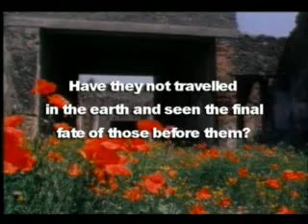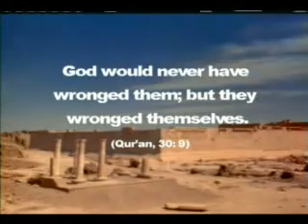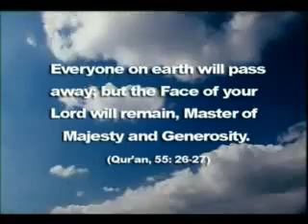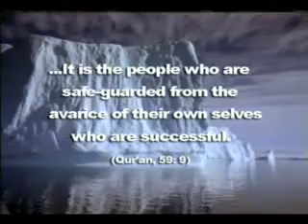The Truth Of The Life Of This World - About the perishability in our Life - 5/5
The Truth Of The Life Of This World

What is the life of this world but play and amusement?
But best is the home in the hereafter, for those who are righteous.
Will you not then understand?
(Surat al-An'am: 32)

Introduction

This woman is in her seventies. Have you ever wondered how somebody her age would assess her life?

If she recalls anything about her life, it is surely that it was a "fleeting life".

She would simply remark that her life has not been a "long" one as she dreamed in her teens it would be. It probably never crossed her mind that one day she would grow so old. Yet now, she is overwhelmed by the fact that she has put seventy years behind her. Earlier in life, she probably never thought that her youth and its desires would pass so quickly.

If she were asked late in life to tell her story, her reminiscences would only make a five or six-hour talk. That is all that remains from what she says was "a long life of seventy years".

The mind of a person, worn out with age, is occupied with many questions. These are actually important questions to consider and answering them truthfully is essential to understanding all aspects of life: "What is the purpose of this life that passes so quickly? Why should I remain positive with all the age-related problems I have? What will the future bring?"

The possible answers to these questions fall into two major categories: those given by people who trust Allah and those given by disbelievers who do not trust Him.

Someone who does not trust Allah would say, "I spent my life chasing vain pursuits. I have put seventy years behind me, but to tell the truth, I still have not been able to grasp what I lived for. When I was a child, my parents were the centres of my life. I found all happiness and joy in their love. Later in life, as a young woman, I devoted myself to my husband and children. During that time, I set many goals for myself. Yet by the time they were achieved, each of them proved to have been a passing whim. When I rejoiced in my success, I headed towards other goals and they occupied me so that I did not think about the real meaning of life. Now at seventy, in the tranquillity of old age, I try to find out what was the purpose of my past days. Is it that I lived for people of whom I have only dim memories now? For my parents? For my husband whom I lost years ago? Or my children whom I see rarely now that they have their own families? I am confused. The only truth is that I feel close to death. Soon I will die and I will become a faint memory in people's minds. What will happen afterwards? I really have no idea. Even the thought of it is frightening!"

There is surely a reason for why she falls into such hopelessness. That is simply because she cannot comprehend that the universe, all living things and human beings have predetermined purposes to fulfil in life. These purposes owe their existence to the fact that everything has been created. An intelligent person notices that plan, design and wisdom exist in every detail of the infinitely varied world. This draws him to recognition of the Creator. He further concludes that since all living things are not the consequences of a random or mindless process they all serve important purposes. In the Qur'an, the last surviving authentic revealed guide to the true path for humanity, Allah repeatedly reminds us of the purpose of our life, which we tend to forget, and thereby summons us to clarity of mind and consciousness.

It is He Who created the heavens and the earth in six days when His Throne was on the water, in order to test which of you has the best actions. ... (Surah Hud, 7)

This verse provides a full understanding of the purpose of life for believers. They know that this life is a place where they are tried and tested by their Creator. Therefore, they hope to succeed in this test and attain the Paradise and hence the good pleasure of Allah.

However, for the sake of clarity, there is an important point to consider: those who believe in the 'existence' of Allah do not necessarily have true faith; they do not put their trust in Allah. Today, many people accept that the universe is the creation of Allah; yet, they little comprehend the impact of this fact upon their lives. Therefore, they do not lead their lives as they should. What these people generally regard as the truth is that Allah initially created the universe but then, they believe, He left it on its own.

Allah, in the Qur'an, addresses this misapprehension in the following verse:

If you ask them, who it is that created the heavens and the earth, they will certainly say, "Allah". Say: "Praise be to Allah!" But most of them understand not. (Surah Luqman: 25)

If you ask them, who created them, they will certainly say, "Allah." How then are they deluded away (from the truth)? (Surat az-Zukhruf: 87)